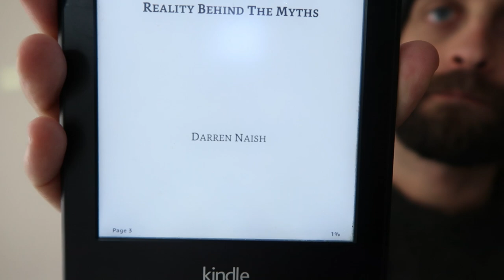Hunting Monsters by Darren Naish: A Review / Rebuttal by a Sasquatch Believer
If you like this channel, consider buying a book from me. I have an Etsy shop where I sell oddball, vintage or otherwise cool genre books, priced so that I pocket about $5 per purchase.

The nutshell of this long video is:
1) I am way less scientifically credentialed than the author, so uh...
2) If we adhere to the "principle of parsimony," my opinion is that Sasquatch being a real animal is much simpler and neater an explanation than any other on offer.